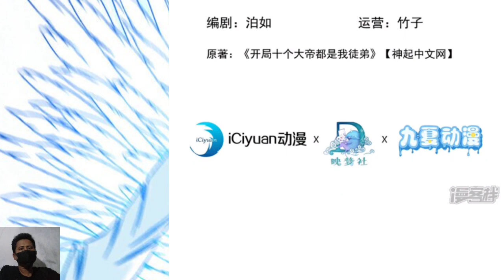The Ten Emperors Are My Disciples 132 English